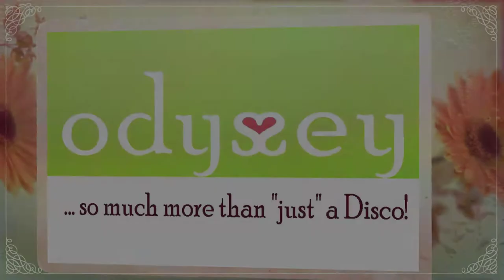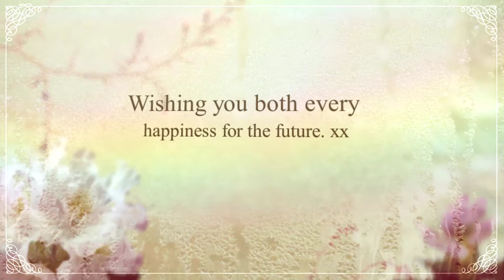Jess and Matt Ashmans Wedding Disco and Photobooth 1080p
What an amazing couple. what an amazing day!!! The Odyssey Wedding Disco joined the awesome COCO Band (cocobanduk) for an epic night's entertainment at Jess and Matt's Wedding. The Odyssey Photobooth was there to creating smiles and laughter all night too!